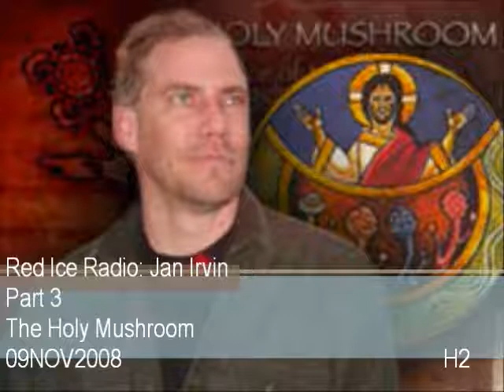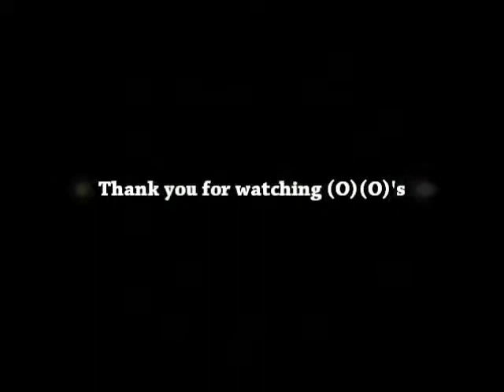Red Ice Radio: Jan Irvin 09NOV2008 Part 3